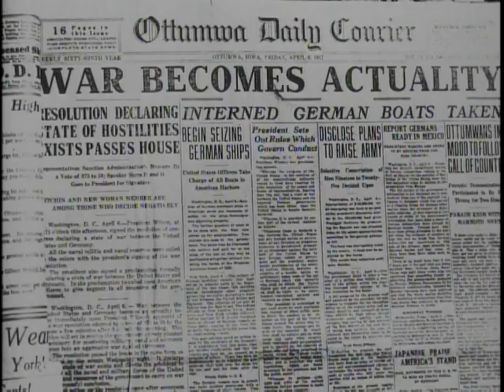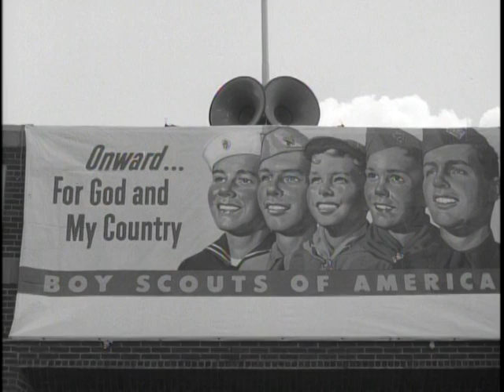Big Picture: Ottumwa, U.S.A.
Big Picture: Ottumwa, U.S.A. - National Archives and Records Administration   - ARC Identifier 2569655 / Local Identifier 111-TV-387 - DVD Copied by Katie Filbert - Department of Defense. Department of the Army. Office of the Deputy Chief of Staff for Operations. U.S. Army Audiovisual Center. (ca. 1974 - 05/15/1984). American way of life portrayed on Army's television series, "THE BIG PICTURE" -- In Ottumwa, Iowa, THE BIG PICTURE cameras have found a living example of the way of life and the true form of liberty of the American people.  "Ottumwa, U.S.A." is touchingly poignant in its exploration of the priceless heritage which is the American way of life. This is a visual record of Ottumwa at work, its youth, its schools, and its religious institutions. It is first the story of a city, and second, the story of the Army's involvement with a city.  This is a different kind of story than is usually released in THE BIG PICTURE television series. From its opening scene, the film grows in its appeal to capture the charm and warmth of a Midwestern community.  Around the meaning of freedom and liberty, writers Reginald Wells and Harry Middleton, and producer Ben Stelson constructed a succession of moods that reflect enormous style and imagination.  There are hundreds of communities across the broad face of the nation that reflect the image of Ottumwa, Iowa... typical citadel of the American way of life.